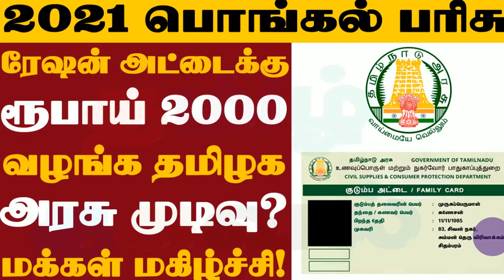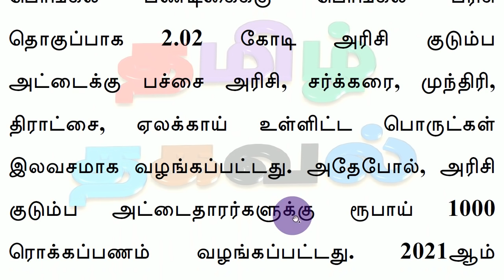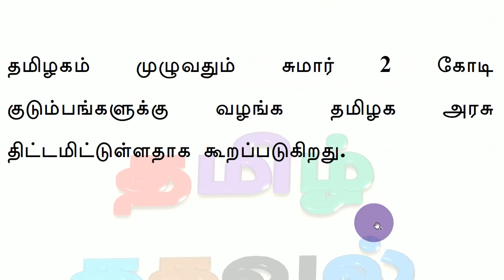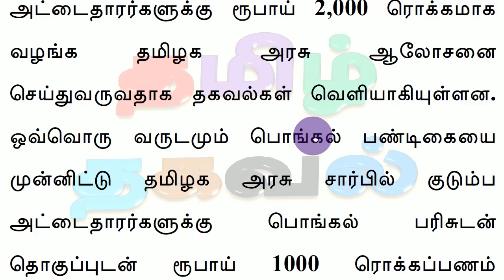2021 பொங்கல் ரேஷன் அட்டைக்கு ரூபாய் 2000 வழங்க தமிழக அரசு முடிவு? மக்கள் மகிழ்ச்சி! 2021 Pongal Gift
Tamilnadu Government Plan to Give Rs 2000 for 2021 Pongal. Tamilnadu government 2021 pongal gift for ration card holders 2021 பொங்கல் பரிசு